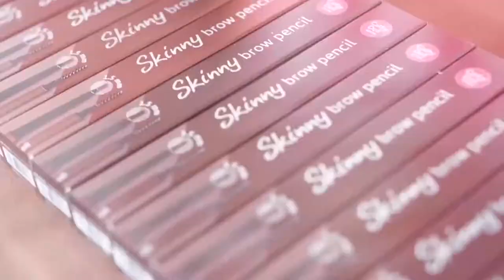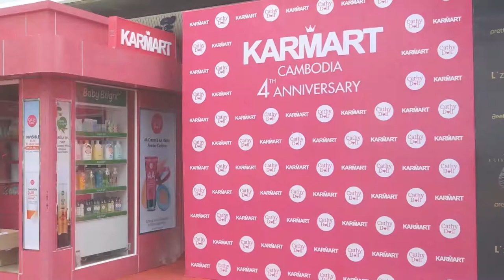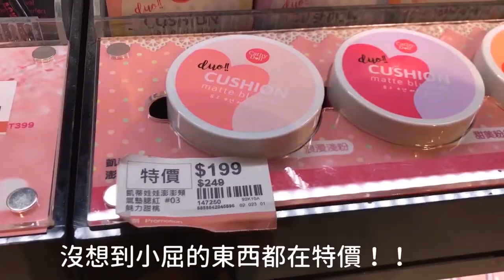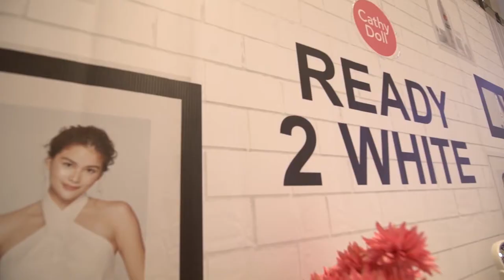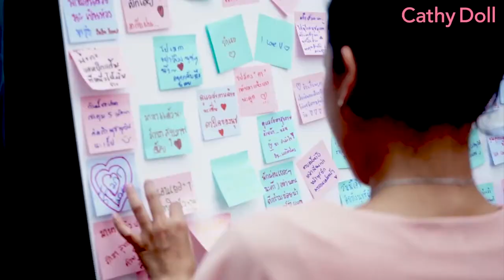Cathy Doll Brand Introduction - Cathy Doll Indonesia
Cathy Doll telah dikenal sebagai beauty brand dengan produk kosmetik berkualitas tinggi yang inovatif.
Sejak 2011, Cathy Doll telah merevolusi industri kosmetik dengan beragam jenis produk kecantikan yang menjadi trend dan memenuhi berbagai kebutuhan yang unik dan berbeda-beda. Inilah yang membuat Cathy Doll menjadi brand yang disukai dan semakin populer.

Kualitas produk Cathy Doll telah mendapat pengakuan dari berbagai media kecantikan, seperti dari majalah-majalah kecantikan populer, yakni Beauty Hall of Fame dari CLEO Magazine, Best Beauty Brands dari Numéro   Thailand, Cosmo KISS Beauty Award dari Cosmopolitan, Lisa Beauty Choice Awards by Lisa, dan Lemonade Reader’s Awards by Lemonade.

Selain di Thailand, Cathy Doll juga dapat kamu jumpai di berbagai negara di Asia,seperti di China, Taiwan, Malaysia, Singapura, Filipina dan lain-lain.

Sebagai brand yang vibrant dan rutin membuat inovasi baru, Cathy Doll juga tidak berhenti untuk terus berkembang dan memberikan produk terbaik yang berkualitas tinggi untuk menjaga kepercayan para pelanggan setianya, termasuk para celebrity yang juga menjadi Brand Ambassador Cathy Doll.

Tahun ini, semakin banyak produk baru untuk pelanggan setia Cathy Doll di seluruh dunia.
Nantikan juga produk baru Cathy Doll di Indonesia ya!

Terimakasih telah menjadi  pelanggan setia Cathy Doll dan telah menjadi bagian dari keluarga Cathy Lovers di seluruh dunia!

Stay fabulous & be your own kind of beautiful !

With Love,
Cathy Doll Indonesia